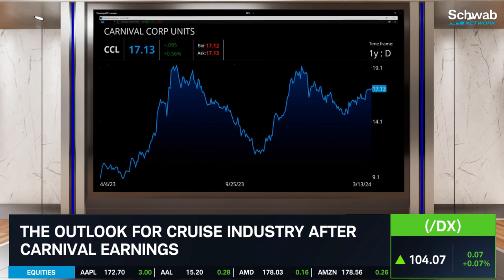Carnival (CCL) Earnings: Sees All-Time Record Booking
Carnival (CCL) reports record 1Q revenue. Arnie Weissmann and Morningstar’s Jaime Katz discuss Carnival’s earnings, as the company sees all-time record booking levels. Katz highlights that Carnival’s positives outweigh the negatives. They talk about the outlook for the cruise industry after Carnival earnings. Tune in to find out more about the stock market today.